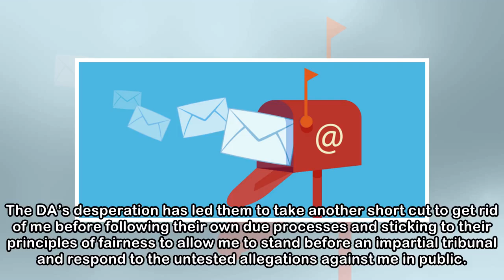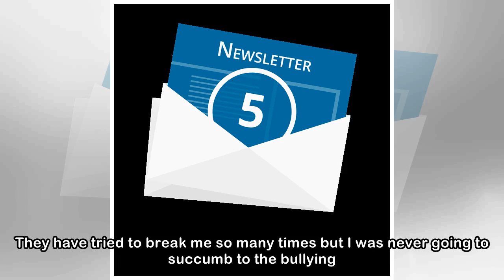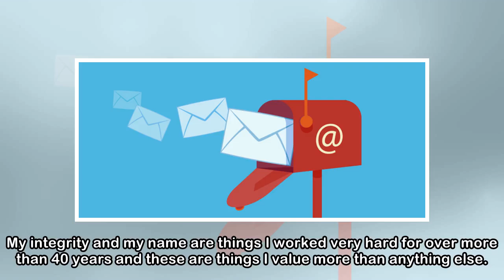Newsletter.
Media Statement on DA's announcement This morning I was informed that the DA’s Fedex has ruled that I lost membership of the Party, and accordingly the position of Mayor because I said that I intended...